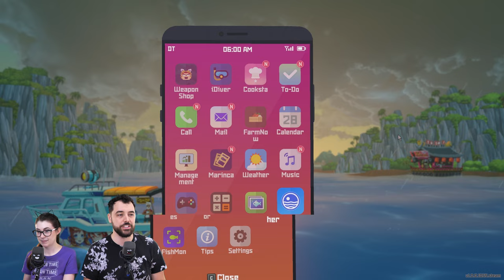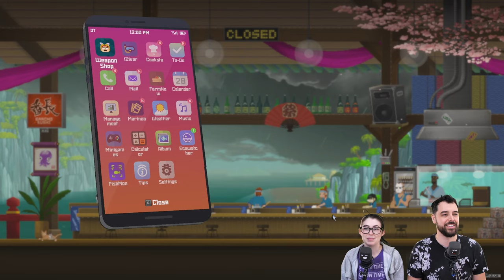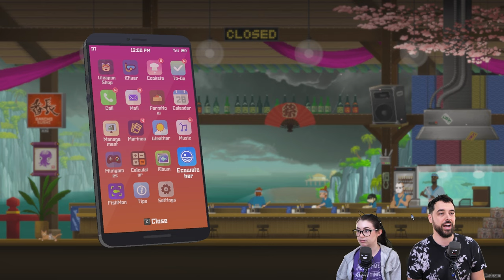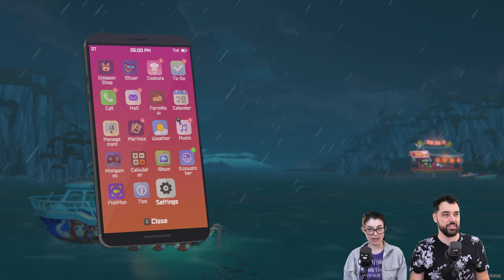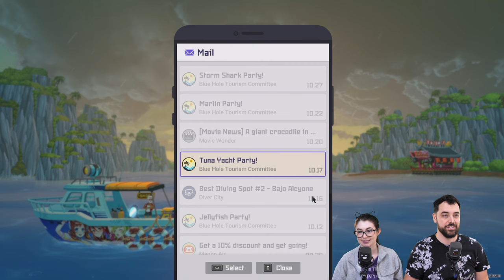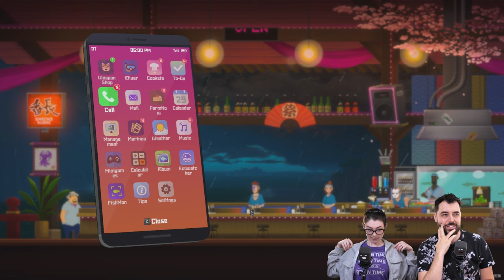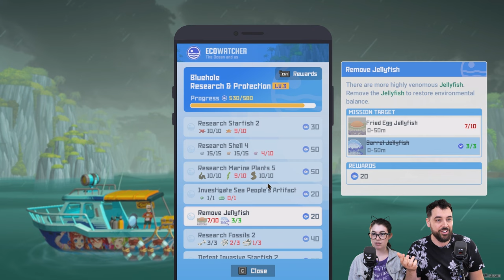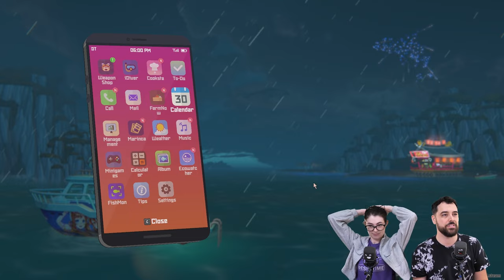What's the end game best weapon in Dave the Diver? (pt.8)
Will we finally get justice for Dave?